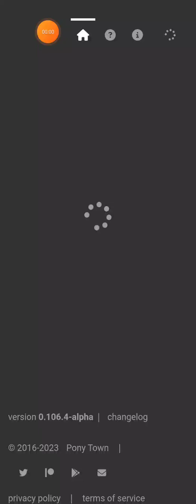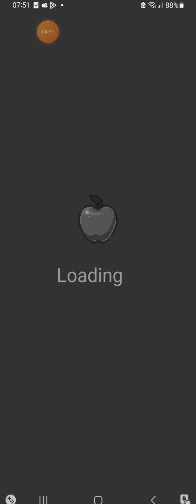chiling in pt part 4 or 5 i think